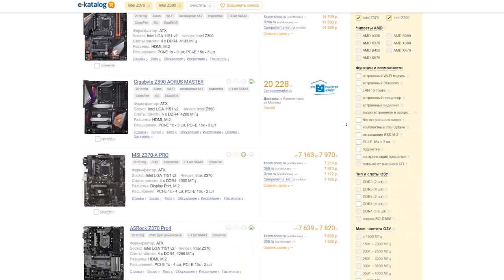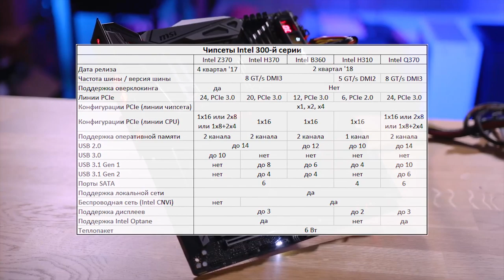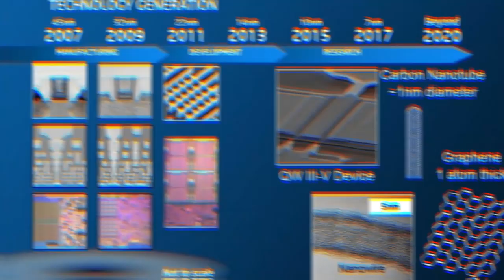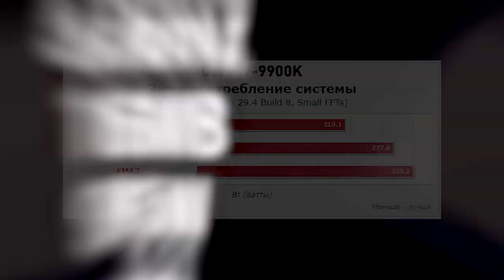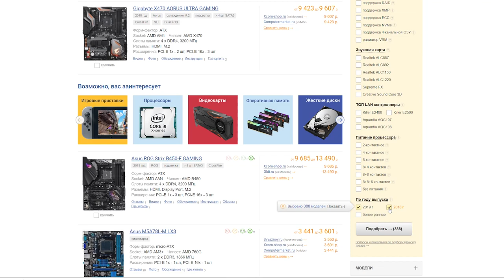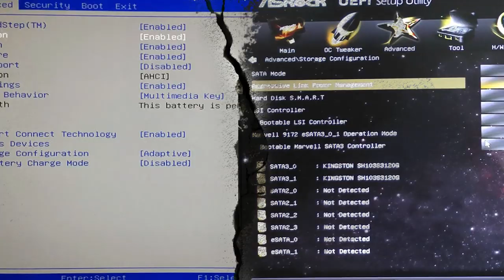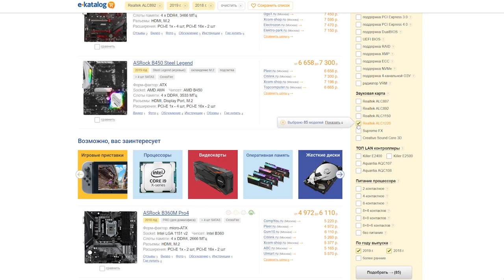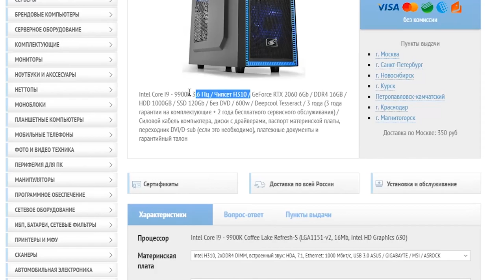ПОЧЕМУ не стоит экономить на МАТЕРИНСКИХ ПЛАТАХ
При сборке ПК, обычно, больше всего уделяют внимание процессору и видеокарте и это логично, ведь от этого, в основном, зависит производительность, но когда вы собираете мощную систему, не стоит забывать про фундамент нашего компьютера - материнскую плату и когда речь идет о мощной сборке, никак нельзя экономить на материнской плате. В этом видео, я постараюсь коротко объяснить - почему дешевые материнские платы не подходят для дорогого ПК и на что необходимо обратить внимание при выборе материнской платы.

00:00 - Я вышел на пенсию. Пожар на АС-31. Подводники
01:05 - За что мы платим в материнках